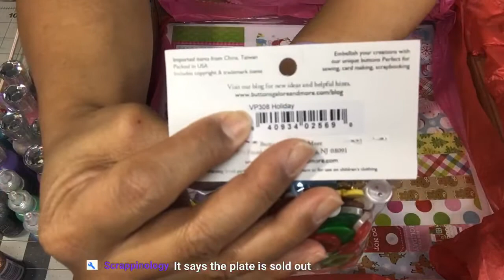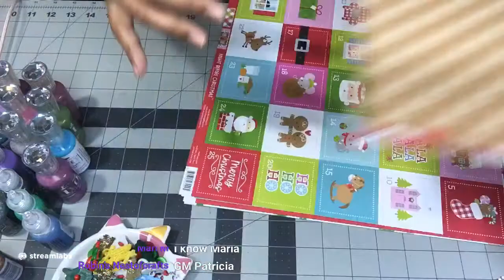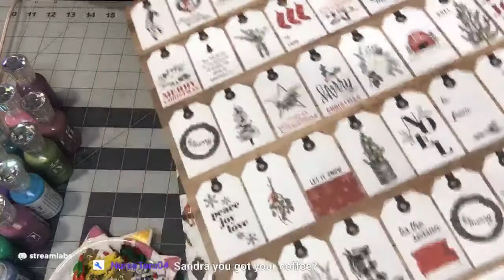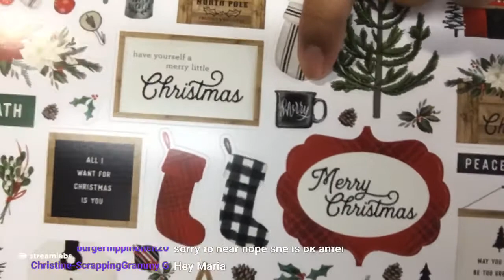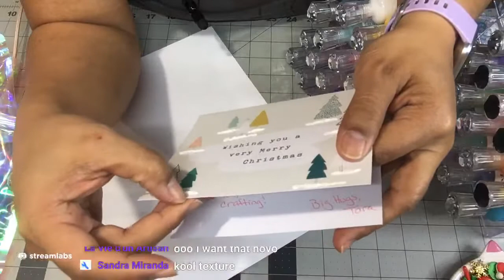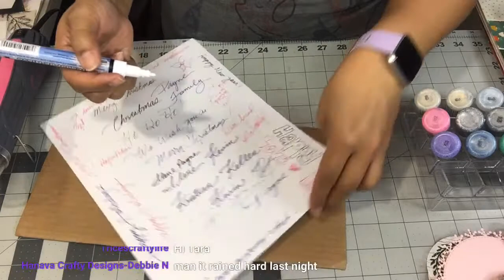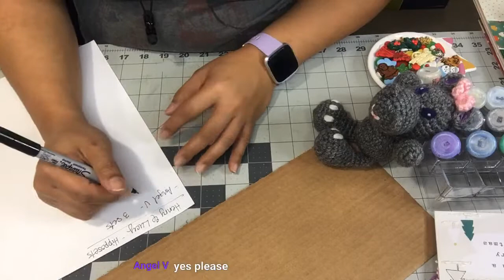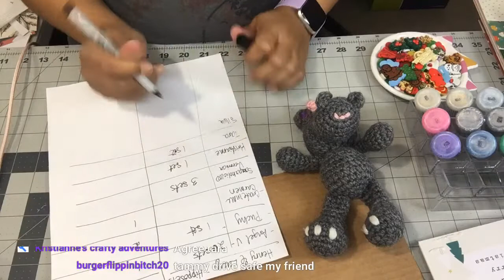Unbox Urban Jems with Ilene